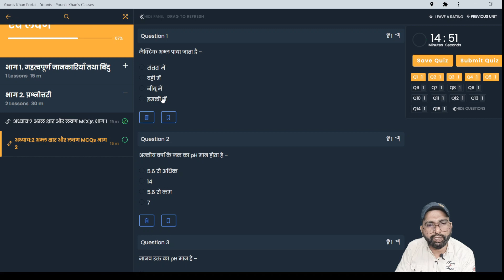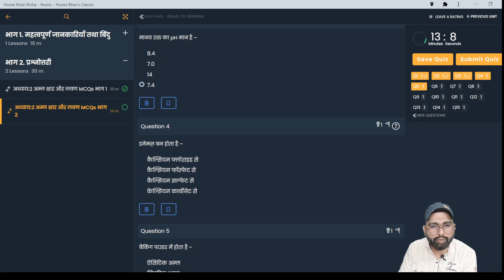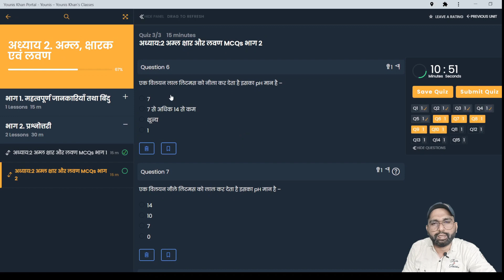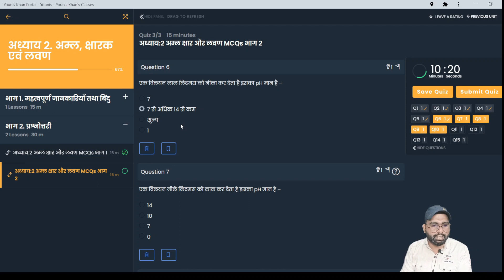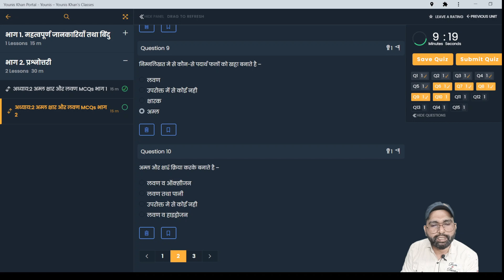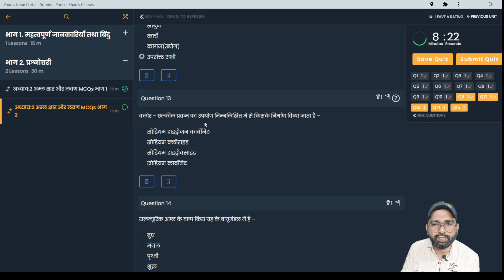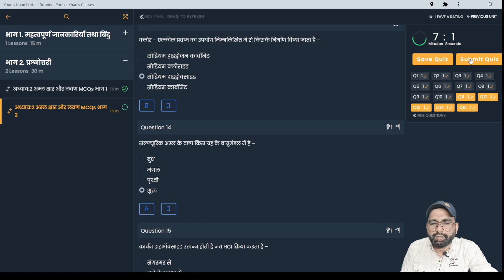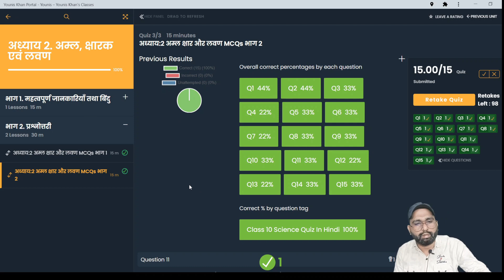अध्याय 2. अम्ल, क्षार तथा लवण- बहुविकल्पीय प्रश्न MCQs भाग 2 - कक्षा 10 विज्ञान